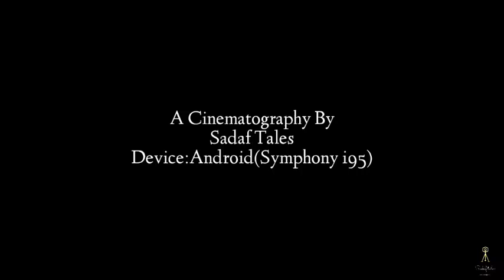Government college of commerce,Chittagong Sign Day-20 Batch-73।Cinematography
Government college of commerce,Chittagong is one of the greatest buisness studies educational institutes of Bangladesh.Batch-73 have organised sign day to celebrate the memories of whole 2years.
Cinematography
Device:Android(Symphony I95)
Video resulation:560P
Edited on android.I have used just my android smartphone, which is a low budget handset.I haven’t used any tripoid,gymbal or stablizer,external lense etc.etc.I repeat,i have done all the part(shooting and editing) of this video with my mobile.So,please pardon my mistake.